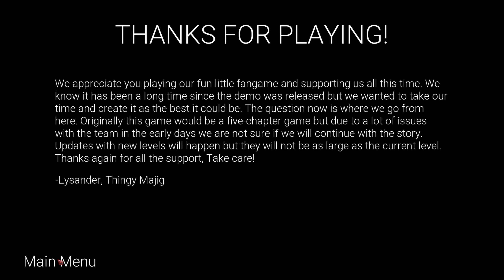Freddy's Deception [Dark Deception] Fangame Gameplay! | FNAF x Dark Deception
Dark Deception was made by a company named Glowstick Entertainment All Content Related to Dark Deception Is Credited All to Glowstick so make sure to remember that.

Specs:
CPU: Intel Core i7 10700F 8 Cores
GPU: Nvidia Geforce GTX 1660 TI
RAM: 16GB

Picture Editor i use to make my thumbnails and other Unique Images [Paint.NET]